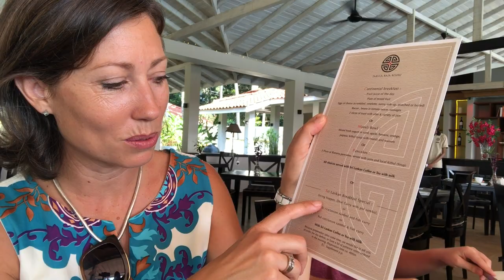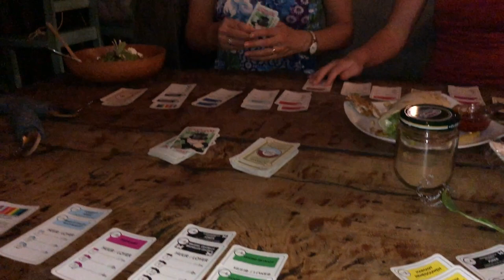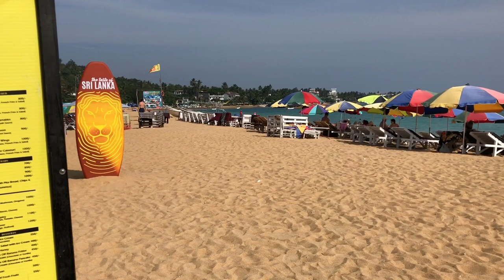SRI LANKA LUXURY RESORT! 🏖🏄‍♀️🇱🇰 Weligama & Unawatuna Paradise Beaches | 197 Countries, 3 Kids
Follow us to the beach town of Weligama, Sri Lanka 🇱🇰 on one of the most enjoyable trips we’ve ever had.

They say you haven’t been to Sri Lanka if you don’t visit beautiful Weligama, so we made sure to include it in our trip.

Spending some time at the beautiful sandy beaches of Weligama was a lovely way to end our trip and we found the perfect accommodations at the amazing Tabula Rasa Resort.

As you can see in the video, the resort is brand new and absolutely magical, and as the owner told us, every style and detail on the property was hand-picked and styled by them personally. If you ever feel like pampering yourself, you can find out everything about Tabula Rasa Resort

We checked into two separate air-conditioned bungalows with comfortable beds, modern amenities, and a view to die for!

The first thing we did after getting settled was taking a dip in the infinity pool. The water felt great after the long bumpy ride in the heat.

Waking up to the sounds of the wildlife and the morning song of the birds made us feel like we were one with nature. It was all about living in that moment.

The breakfast menu had two options, continental, and traditional Sri Lankan, and included tons of fresh fruits and juices.

And since we already had our day planned out, it was time to get to know the place a little better.

Chantal went first to check out their luxury spa where guests could get Ayurvedic massages while enjoying the magnificent views, sounds, and smells of the jungle.

Next, we took a tuk-tuk ride to the beautiful, golden-sand Weligama Beach. Weligama is famous for being a surfers paradise and home to one of the best surfing schools in Sri Lanka. As you can see, we really enjoyed brushing up on our surfing technique!

Once we were done hitting up all those waves, we found a cool rooftop restaurant where we enjoyed a healthy dinner, played cards, and enjoyed the vibrant atmosphere.

The next day, Chantal treated herself to a relaxing massage and, according to her, the guy had magical hands. But the pampering didn’t stop there. It continued with a facemask and eyelash tinting. Girls!

Since staying in one place is not how we roll, the next morning we headed to a nearby beach town called Unawatuna.

After a crazy bus ride, we ended up at another beautiful golden-sand beach where we relaxed and enjoyed a traditional roti-style dish known as Kottu.

Somewhere along the way, we lost Tyler who went for a massage and left his phone with Chantal. But luckily our search was short-lived.

Once we found Tyler, we took another super-busy bus back to the Tabula Rasa Resort in Weligama.

And if you ever thought the world was a big place, our encounter at Jungle Beach with a family we met in Nicaragua would prove otherwise.

I guess Sri Lanka really is a place of serendipity!

00:00 Visiting Weligama, Sri Lanka
00:41 Arriving at Tabula Rasa Resort
01:31 Parents’ Bungalow Tour
02:45 Girls’ Bungalow Tour
03:13 Let’s Hit the Pool
04:04 Living in the Moment
04:21 It’s a Beautiful Morning in Sri Lanka
05:29 Sri Lanka Traditional Breakfast
05:54 Tabula Rasa Spa Tour
06:32 Tuk-Tuk Ride to Weligama Beach
07:19 Practicing our Surfing Skills
08:34 Rooftop Restaurant Dinner in Weligama
09:48 Tabula Rasa Resort Facts
10:56 Time for a Relaxing Spa Treatment
11:02 Heavenly Ayurvedic Massage
11:42 Pampering Continues
11:52 Delicious Dinner in Sri Lanka
12:11 Discovering Unawatuna, Sri Lanka
13:14 Enjoying Kottu Roti Lunch
14:21 Crazy Bus Ride Back to Tabula Rasa
14:55 Another Delicious Breakfast
15:08 Meeting Old Friends in Sri Lanka